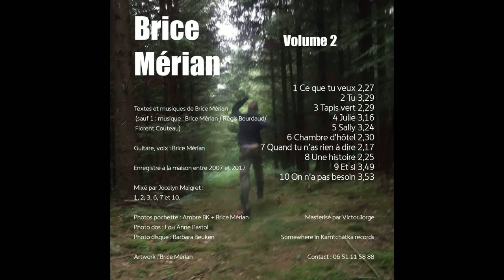Chambre d'hôtel - Brice Mérian